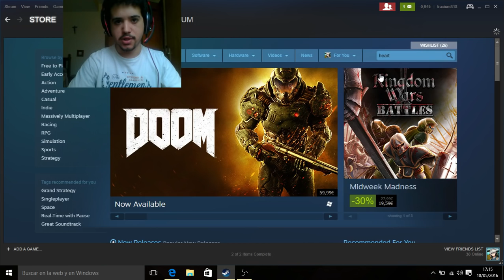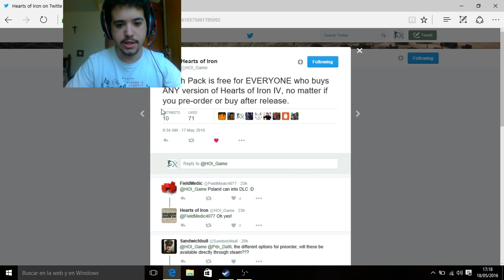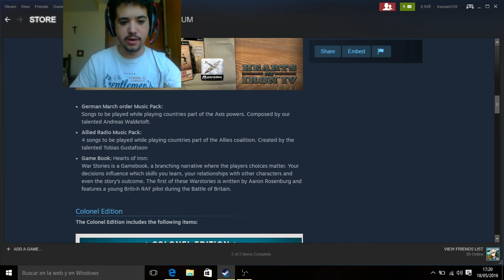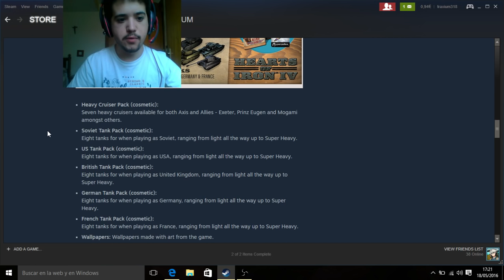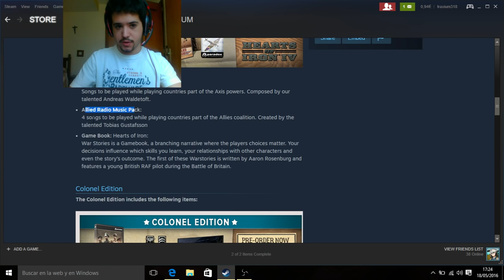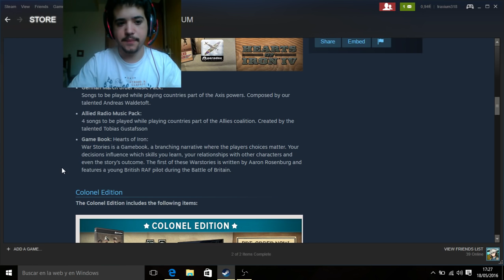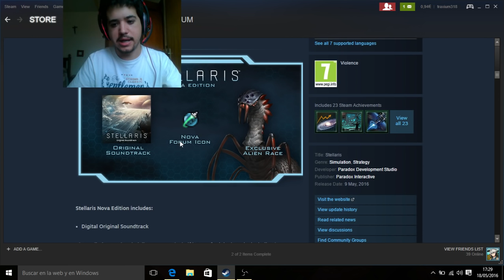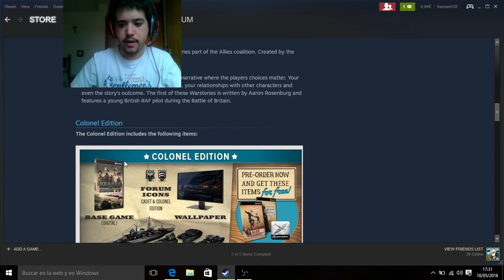Hearts of Iron IV ya se puede Reservar | Opinión Sincera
Crusader Kings II: 2012
Europa Universalis IV: 2013
Stellaris: 2016
Hearts of Iron IV: 2016